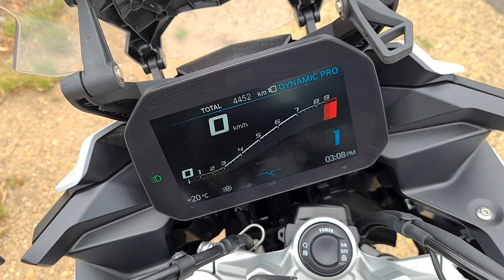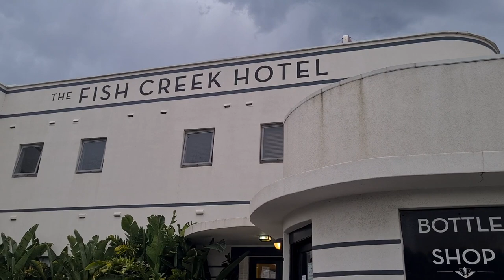A sports touring adventure | RAW | BMW F 900 XR, S 1000 XR, R 1200 GSA | INFO MOTO